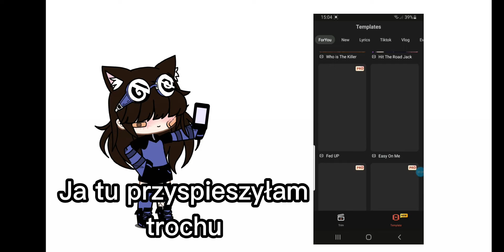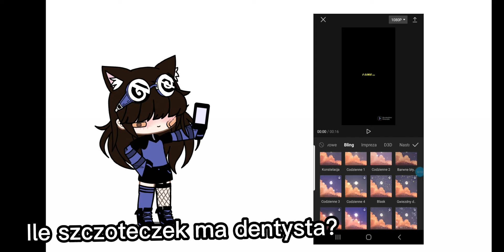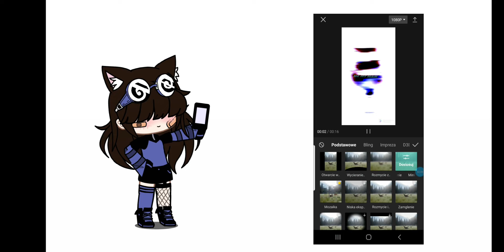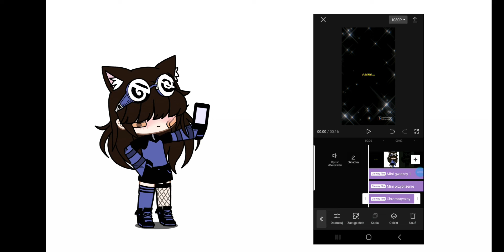Rusty Radzi #1 | Poradnik na coś^^